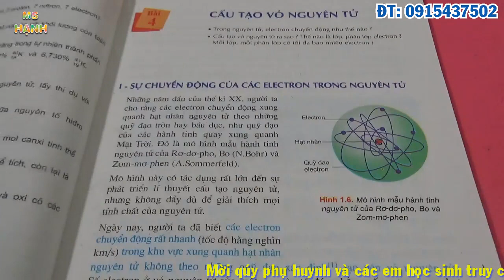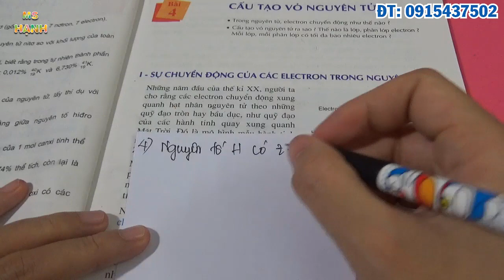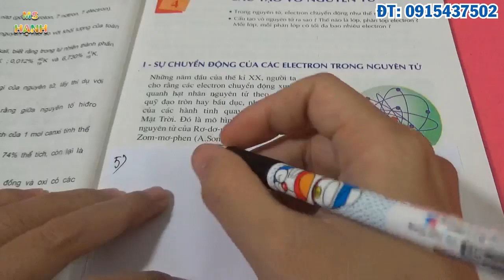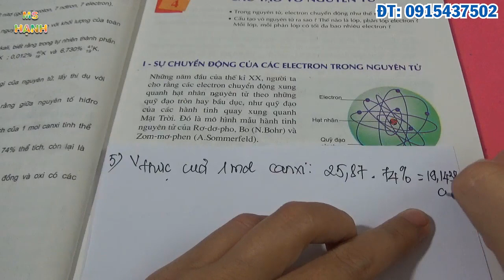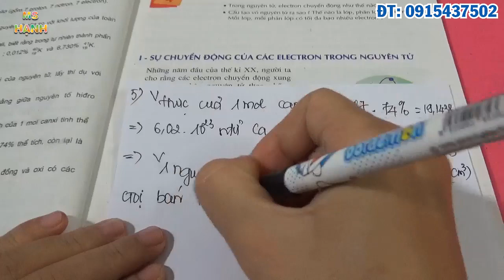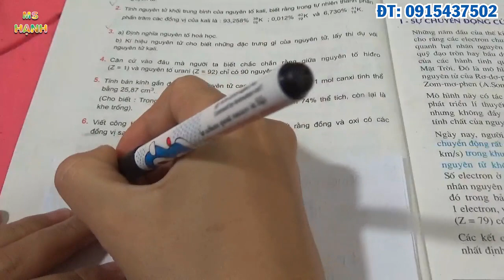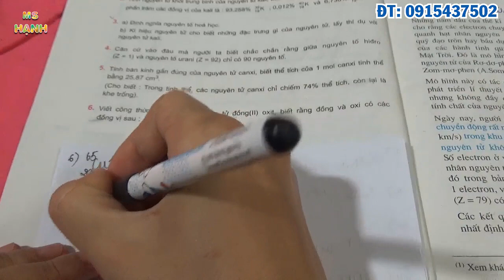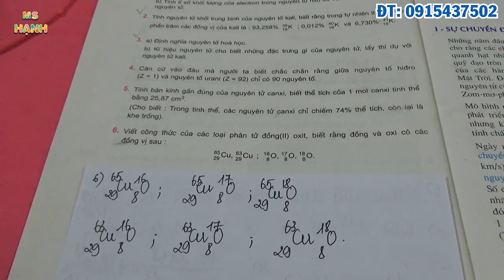[ Hóa Học Lớp 10 ] Bài 3 Luyện Tập Thành Phần Nguyên Tử (Tiết 2)